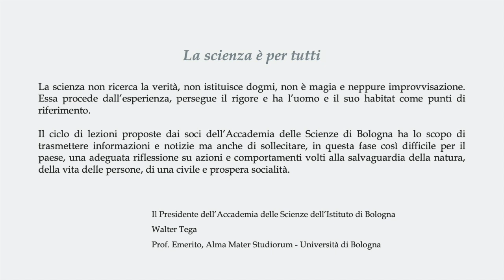SCIENZA APERTA - Carlo Bottari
LA SANITA’ DI DOMANI

Per la rassegna "Scienza aperta. La ripresa" interviene Carlo Bottari, Prof. Ordinario di Istituzioni di Diritto Pubblico, Alma Mater Studiorum – Università di Bologna, Socio dell’Accademia delle Scienze dell’Istituto di Bologna.